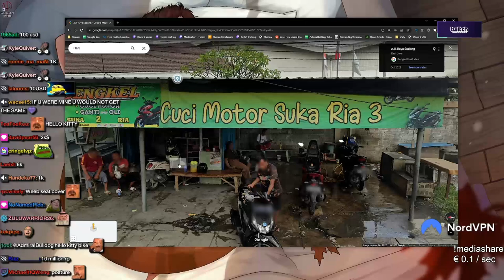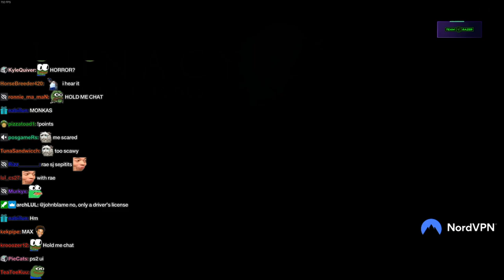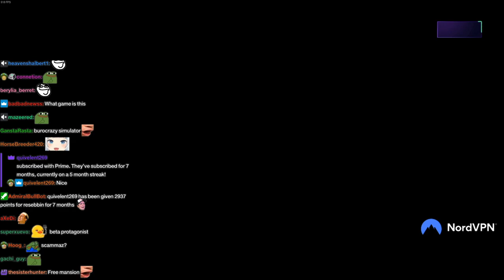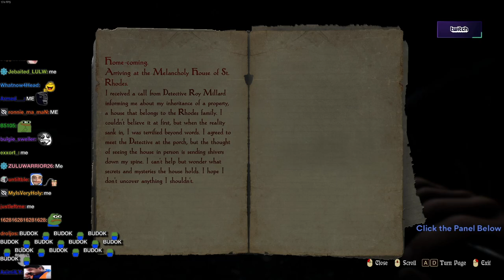AdmiralBulldog Plays Lunacy: Saint Rhodes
ADMIRALBULLDOG Lunacy: Saint Rhodes